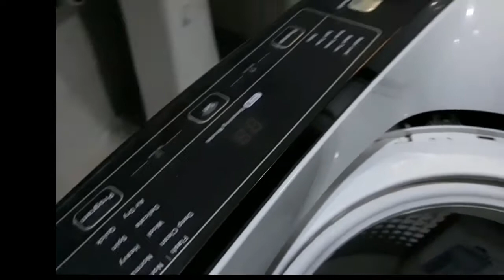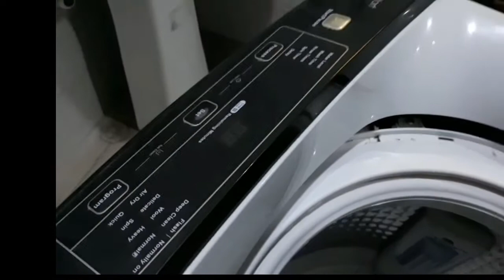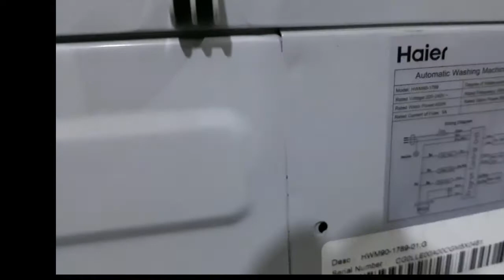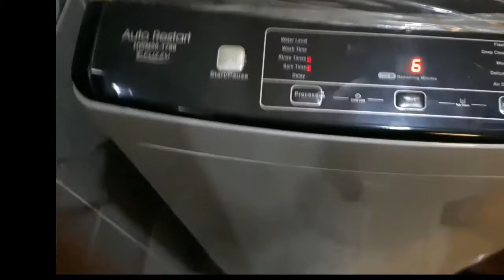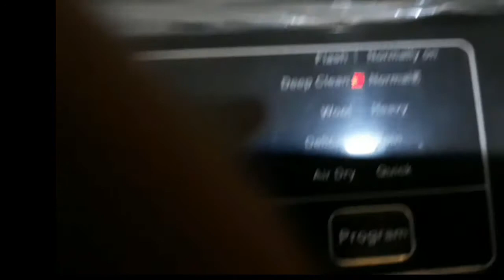How to fix Haier Washing machine Error code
In this video i will show you how to fix Haier Washing machine error code